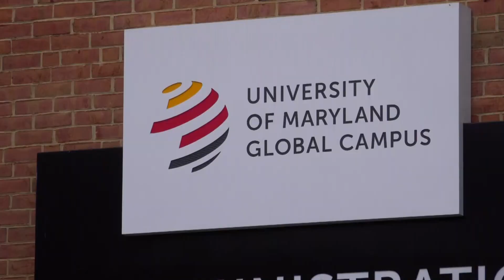100-year-old veteran officially gets college diploma 58 years after graduation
John "Jack" Milton was deployed to Vietnam on the day of his graduation in 1966.